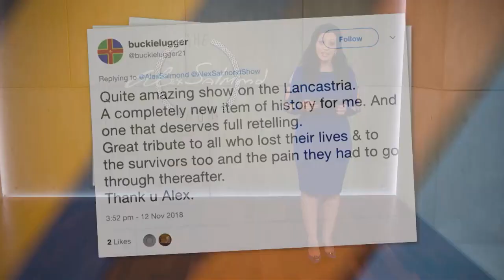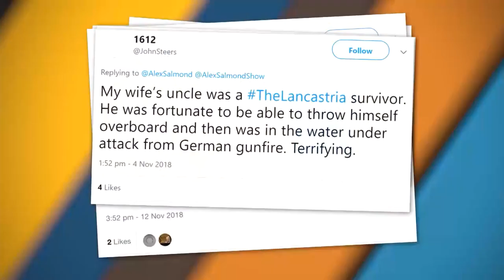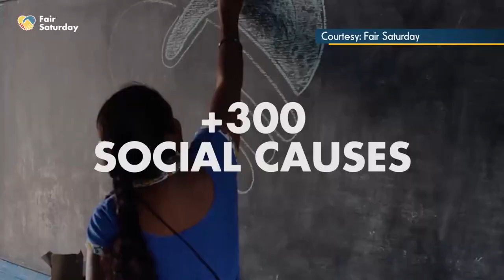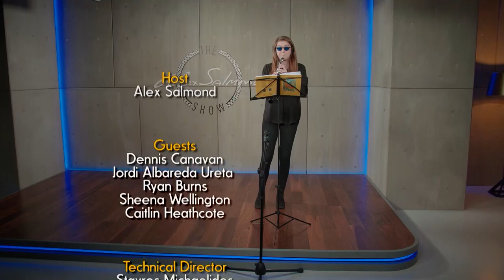The Alex Salmond Show - Episode 55 - St. Andrew’s Day Fair Saturday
On the eve of St. Andrew’s Day, the Alex Salmond Show examines the case for making Scotland’s national day a public holiday, interviews artists in Scotland both established and up-and-coming, and considers whether the domestic alliance with the international movement for a Fair Saturday will provide the trigger to make Scotland’s National Day a genuine day of celebration in Scotland and the world over.